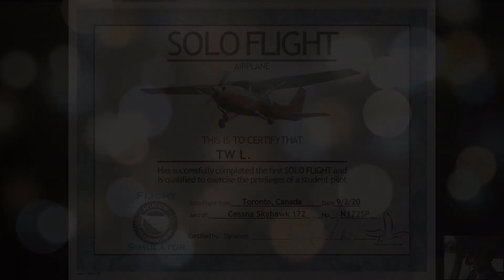TW Solo Flight and Certificate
A short video to acknowledge TW's efforts in the Learn To Fly course series to get his solo certificate. He passed all criteria with flying colors.
Congratulations TW and he is on to the advanced work now.
Visit ForderLearnToFly.com and leave your congratulatory comments for TW too.